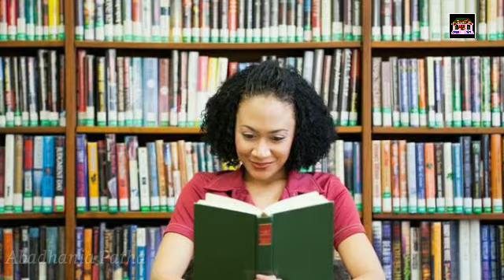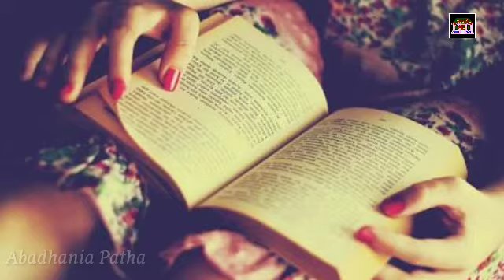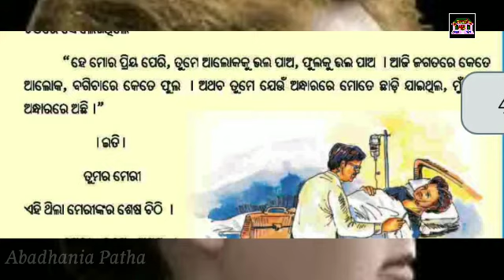Mania ru madam kyuri/class:5/ମାନିଆରୁ ମାଡ଼ମ କ୍ୟୁରୀ